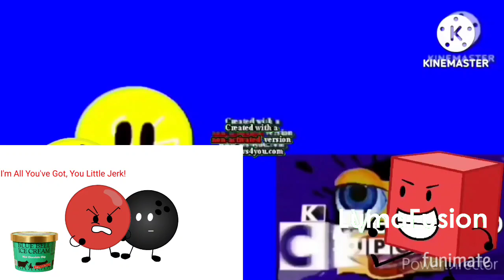Going Weirdness Every JipeCubed